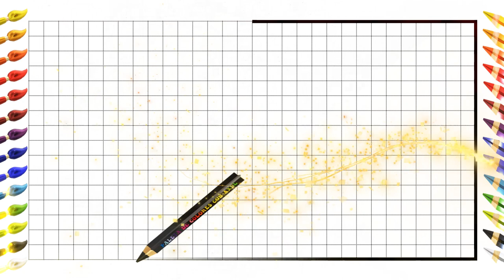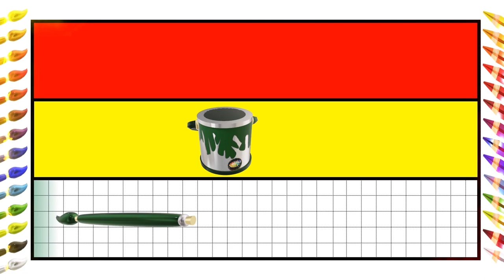Cómo dibujar la bandera de BOLIVIA -How to draw the flag of BOLIVIA- Símbolo Nacional de BOLIVIA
La bandera de Bolivia —denominada oficialmente como la Tricolor— es uno de los símbolos nacionales de Bolivia. Fue adoptada el 31 de octubre de 1851 durante el gobierno del presidente Manuel Isidoro Belzu. Consta de tres franjas horizontales de igual anchura y dimensiones, siendo la franja superior de color rojo, la central de color amarillo y la inferior de color verde.

Како цртати, ho hohela joang ,,ڪئين ٺاهيو ,sida loo sawiro ,jinsi ya kuteka, hur man ritar, kumaha carana menggambar, чӣ тавр ба кашидани ,วาดอย่างไร வரைவது எப்படி jak kreslit, ఎలా గీయాలి, nasıl çizilir,як намалювати, کہ کس طرح اپنی طرف متوجہ کرنے کے لئے ,qanday chizish kerak, làm thế nào để vẽ ,indlela yokudweba, indlela ukudweba, como dibujar paso a paso, tutorial dibujo simple y fácil, como desenhar passo a passo, tutorial desenho simples fácil, hoe om te teken si te vizatosh wie zeichnet man zeichen tutorial leicht እንዴት እንደሚሳል كيف ترسم Ինչպես նկարել necə çəkmək nola marraztu কিভাবে আকে як маляваць kako crtati как да рисувам ಹೇಗೆ ಸೆಳೆಯುವುದು com dibuixar сурет салу sa unsa nga paagi aron sa pagkalos mmene kudzatunga 如何画 如何畫 nzira yekukwevera කොහොමද අඳින්නේ 그리는 방법 cumu a girari ki jan yo desine kako nacrtati çawa bikujin hvordan man tegner ako kresliť kako narisati Kiel desegni kuidas joonistada Paano Gumuhit kuinka piirtää comment dessiner pas à pas tutoriel dessin facile Hoe te tekenjen mar a tharraing thu como deseñar sut i dynnu როგორ დავხატოთ πως να ζωγραφίσω કઇ રીતે દોરવુ yadda za a zana pehea e huki ai איך לצייר कैसे आकर्षित करने के लिए kos duab li cas hoe te tekenen hogyan rajzolj esi ise ווי צו ציען cara menggambar how to draw step by step easy drawing tutorial bi o ṣe fa conas a tharraingt hvernig á að teikna come disegnare passo dopo passo tutorial disegno facile 描く方法 cara nggambar របៀបគូរ ວິທີການແຕ້ມ duci kā zīmēt kaip piešti wéi zeechnen како да црташ എങ്ങനെ വരയ്ക്കണം bagaimana untuk menarik ahoana no hisintonana kif tfassal me pehea ki te utu कसे काढावे хэрхэн зурах कसरी आकर्षित गर्ने hvordan å tegne څنګه رسم چطوری طراحی کنیم jak narysować ਕਿਵੇਂ ਖਿੱਚਣਾ ਹੈ кантип тартат cum să atragă как нарисовать le auala e faalatalata
como dibujar paso a paso tutorial dibujo simple y fácil como desenhar passo a passo tutorial desenho simples fácil hoe om te teken si te vizatosh wie zeichnet man zeichen tutorial leicht እንዴት እንደሚሳል كيف ترسم Ինչպես նկարել necə çəkmək nola marraztu কিভাবে আকে як маляваць kako crtati как да рисувам ಹೇಗೆ ಸೆಳೆಯುವುದು com dibuixar сурет салу sa unsa nga paagi aron sa pagkalos mmene kudzatunga 如何画 如何畫 nzira yekukwevera කොහොමද අඳින්නේ 그리는 방법 cumu a girari ki jan yo desine kako nacrtati çawa bikujin hvordan man tegner ako kresliť kako narisati Kiel desegni kuidas joonistada Paano Gumuhit kuinka piirtää comment dessiner pas à pas tutoriel dessin facile Hoe te tekenjen mar a tharraing thu como deseñar sut i dynnu როგორ დავხატოთ πως να ζωγραφίσω કઇ રીતે દોરવુ yadda za a zana pehea e huki ai איך לצייר कैसे आकर्षित करने के लिए kos duab li cas hoe te tekenen hogyan rajzolj esi ise ווי צו ציען cara menggambar how to draw step